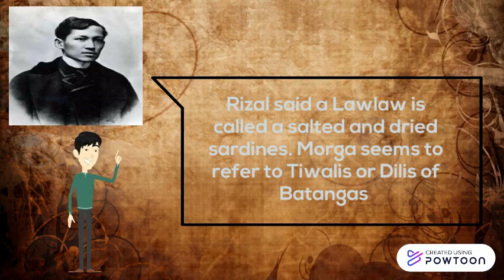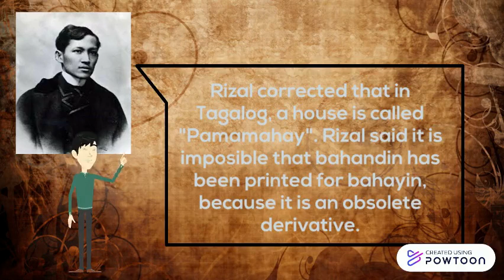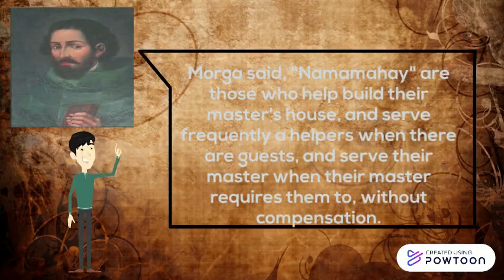Rizal and Morga View of Filipino Culture